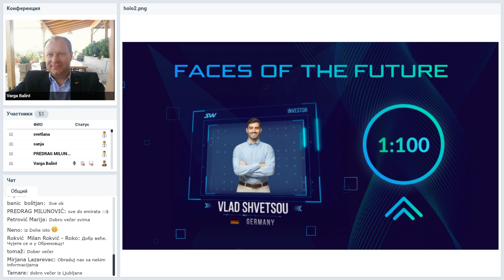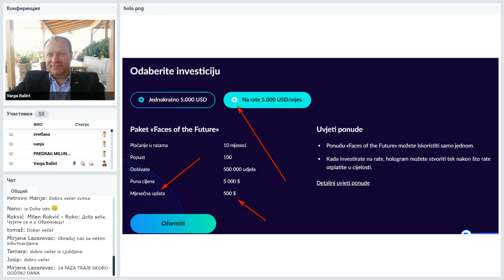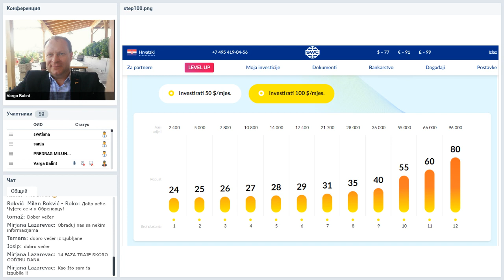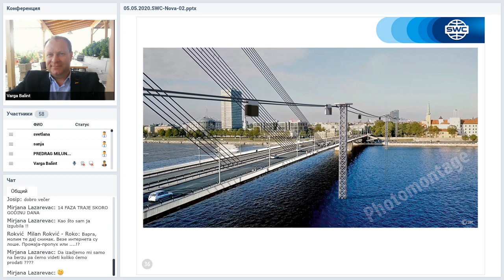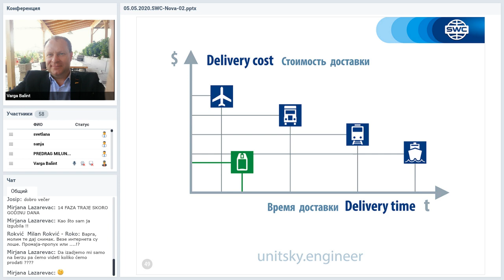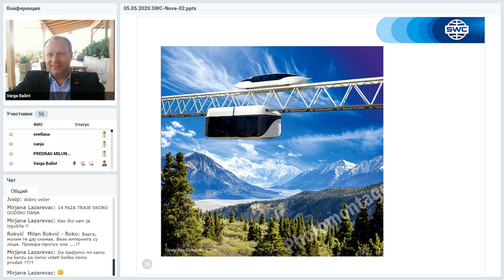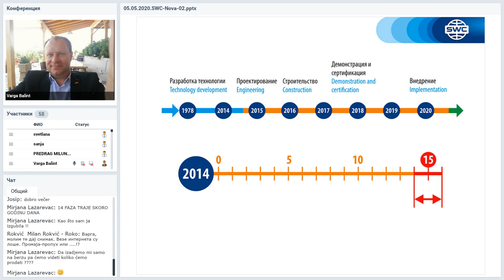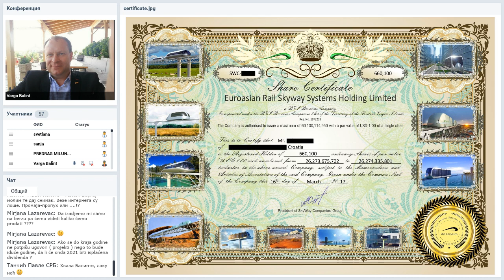Вебинар от 05.10.2020. Presentation of the technology. Хорватия, Сербия.